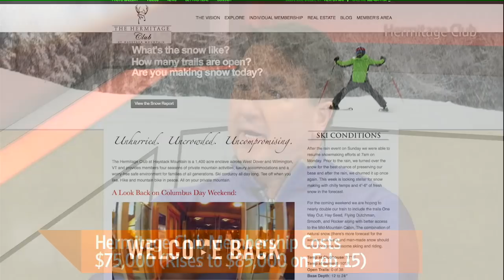Ski Resorts: Hedging Against Warm Winters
Jim Barnes, founder and president of luxury ski resort The Hermitage Club, discusses his private resort's unique features and the outlook for ski resorts in the wake of an abnormally mild start to the winter season. Photo: Hermitage Club